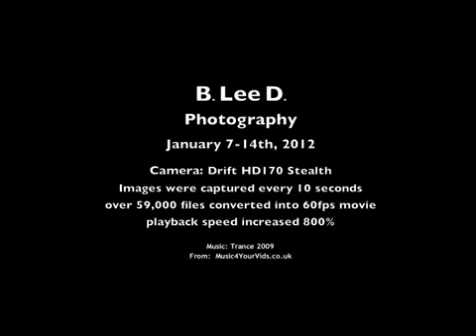Ant Artists 7 Day Time Lapse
Watch how ant digging tunnel in Ant Artists at fast speed~

Purchase an Ant Artists, Please contact
Malaysia : Mr. Kenji 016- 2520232